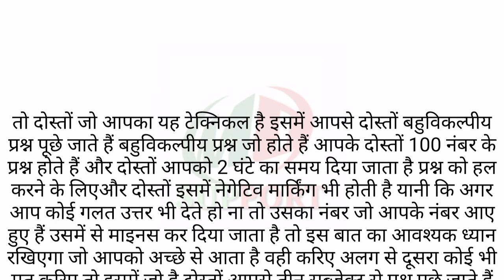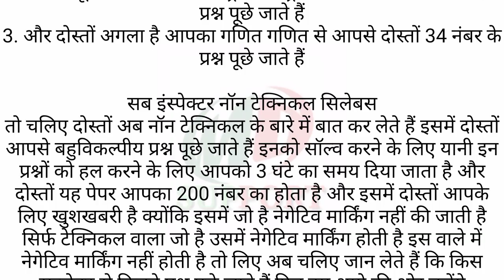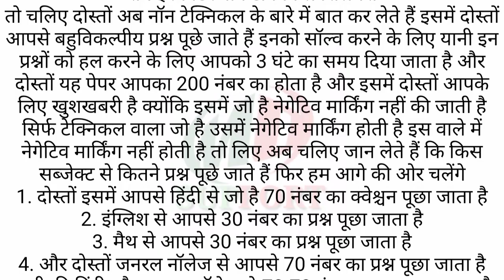सब इंस्पेक्टर की भर्ती कैसे होती है || Sub inspector Selection Process || Sub inspector kaise bane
how to become a police inspector
how to become a police inspector in hindi
how to become a police inspector in india
inspector
police inspector
police inspector banne ke liye kya karna padta hai
12th ke baad police inspector kaise bane
inspector kaise bane

Police Inspector Kya Hota Hai?
Police Inspector Kya Hai In Hindi?
Police Inspector Kaise Bane?
Police Inspector Ke Liye Qualification?
Police  Inspector Ke Liye Age Limit?
Police Inspector Salary?
Police Inspector Ki Salary Kitni Hoti Hai?
Police  Inspector Ka Kya Kaam Hota Hai?
Police Inspector Ka Syllabus?
Police Inspector Ka Syllabus Kaise Hota Hai?
Police  Inspector Ka Exam Patterns?
Police Inspector Full Information In Hindi?
Police Inspector Kaun Ban Sakte Hai?

police_inspector_salary wo

Thanking you.